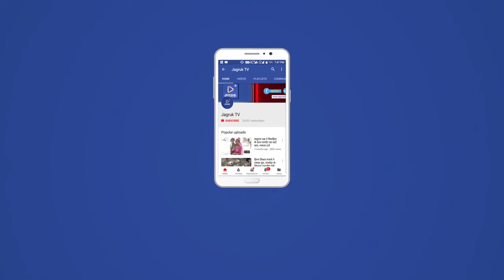बाड़मेर धार नगरी जिला मुख्यालय में इन दिनों रोडवेज की बसें हरिद्वार नहीं जा रही है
यूपी और उत्तराखंड राजस्थान की रोडवेज प्रवेश नहीं होने के कारण लोक डाउन के बाद रोडवेज की बसें बंद रखी गई है बाड़मेर जिला मुख्यालय में 36 कौम के लोग अपने परिजनों का अस्थि कलश हरिद्वार पशुओं के माध्यम से जाते थे फिलहाल इन दिनों बाड़मेर से रोडवेज बस बाड़मेर फलोदी बीकानेर हनुमानगढ़ होते हुए इस रूट से हरिद्वार की ओर जाती थी फिलहाल यूपी प्रदेश वह उत्तर प्रदेश मैं राजस्थान की बसों का प्रवेश करने के लिए रोक लगाई गई इस कारण बाड़मेर के 36 कौम के लोग अपने परिवार में किसी किसी का का सस्ता होने के बाद उनकी अस्थियां हरिद्वार में बहाने के लिए ले जाते हैं फिलहाल इस पर रोक लगाई गई है बाड़मेर रोडवेज प्रबंधक उमेश सागर ने बताया यूपी उत्तर प्रदेश की रोक होने की वजह से इन बसों को दूसरे रूट पर चलाई जा रही है जब सरकार के आदेश आने के बाद देश से रोडवेज शुरू की जाएगी फिलहाल बाडमेर लोगो परेशानी का सामना करना पड रहा